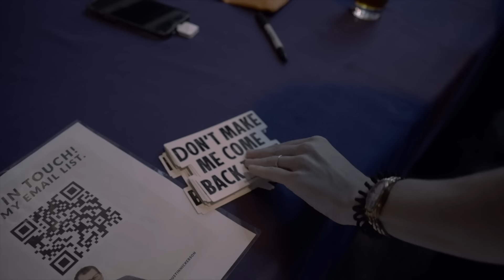Dustin Nickerson | Runs in the Family (Full Comedy Special)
Want more Dustin Nickerson, but also a little more? Watch Melissa and Dustin on their podcast "Don't Make Me Come Back There"

Want to experience Dustin Nickerson up close and personal? No problem, here's his 2023 tour dates:

5/19-20: WISEGUYS COMEDY CLUB, OGDEN UT
5/24: THE IMPROV, BREA CA
5/26-27: THE FUNNY BONE, DES MOINES IA
6/13: ZANIES COMEDY CLUB, CHICAGO IL
6/14: ZANIES COMEDY CLUB, CHICAGO IL
6/15: ZANIES COMEDY CLUB, ROSEMONT IL
6/16-17: MIC DROP COMEDY, SAN DIEGO CA
6/18: NITE CAP, LOS ANGELES CA
6/21: THE IMPROV, ORLANDO FL
6/22: THE IMPROV, TAMPA BAY FL
6/24: THE ROCKWELL, BOSTON MA (SOLD OUT)
6/25: THE ROCKWELL, BOSTON MA (MATINEE SHOW ADDED)
6/28: THE COMEDY ZONE, CHARLOTTE NC
6/29: THE IMPROV, RALEIGH NC
7/1: COMEDY AT THE SPARROW, NORTH CHARLESTON SC
7/6-9: TACOMA COMEDY CLUB, TACOMA WA
7/12: THE FUNNY BONE, LIBERTY OH
7/13: THE FUNNY BONE, COLUMBUS OH
7/14-16: THE IMPROV, PITTSBURGH PA
7/21-22: ZANIES COMEDY CLUB, NASHVILLE TN
7/28: THE EARL, ATLANTA GA
8/2: THE IMPROV, SAN JOSE CA
8/11-12: LAUGHS UNLIMITED, SACRAMENTO CA
8/23: THE FUNNY BONE, OMAHA NE
8/24: THE IMPROV, MILWAUKEE WI
8/25: UNDERGROUND MUSIC VENUE, MINNEAPOLIS MN
8/26: BRICKTOWN COMEDY CLUB, TULSA OK
8/27: THE IMPROV, ADDISON TX
8/31: SAM’S BURGER JOINT, SAN ANTONIO TX
9/1: THE RIOT COMEDY CLUB, HOUSTON TX
9/2: THE RIOT COMEDY CLUB (EARLY SHOW), HOUSTON TX
9/2: THE RIOT COMEDY CLUB (LATE SHOW), HOUSTON TX
9/3: BRICKTOWN COMEDY CLUB, OKLAHOMA CITY, OK
9/4: CAP CITY COMEDY CLUB, AUSTIN TX
10/27-29: CB LIVE, PHOENIX AZ
12/7-9: HILARTIES COMEDY CLUB, CLEVELAND OH

for more details!

≠≠≠≠≠≠≠≠≠≠≠≠≠≠ Dustin Nickerson
A Seattle native now suffering in Southern California, Dustin Nickerson is an in-demand comic on the rise. In 2020, he released his debut comedy special, "Overwhelmed," which is currently one of the highest-rated specials on Amazon Prime Video.

In addition, he’s been featured on Comedy Central and Netflix by Kevin Hart, the Late Late Show with James Corden, Fox, and Hulu, and can regularly be heard on Sirius Radio XM.

His stand-up clips and jokes have received tens of millions of views online, and his podcast, Don’t Make Me Come Back There, has over a million downloads.
He’s also the author of "How to be Married to Melissa," an Amazon #1 New Release published by Harper Collins in June 2022.

Dustin describes himself as “the world’s most average person” but is far from it when on stage. He brings you into his life through his jokes about the struggles of parenting, marriage, and being generally annoyed by most people.

At 38 years old, Dustin has been married for 18 years and has three kids. This helps Dustin truly become one of the most unique voices in the comedy scene.